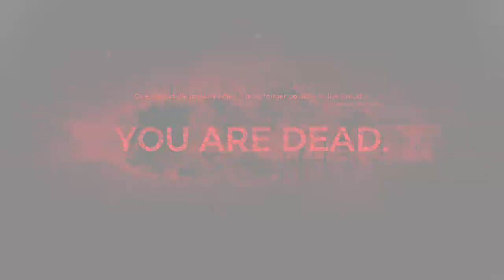Remnant from the Ashes Part 5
a little tough but I got through it.